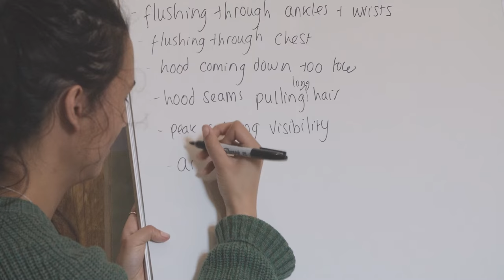Women Of The Sea | Finisterre Women's Wetsuit 2018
At the end of another harsh winter spent in cold water, we gathered our family of committed wetsuit testers together to give valuable feedback and insights into the Finisterre Nieuwland Works Wetsuit Programme.

Thawing out and as a bit of a knees up, we shared stories, a few beers and traded waves with Ambassador Easkey Britton and wetsuit designer, Mat D'Ascoli.

Women of the Sea
Easkey Britton
Mat D'Ascoli
Matt Smith
Harbour Brewery
Scarlet Wines
Woodfired Canteen
OPEN Surf
Otter Surfboards
Frankie Davies
Indie Kitchen

Film by Greg Dennis